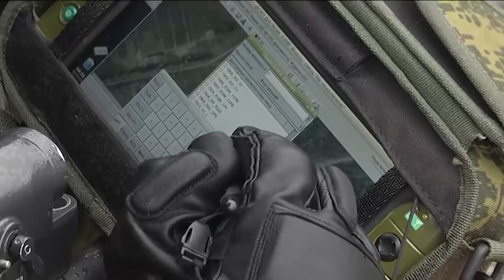Slavic Brotherhood: Russian, Belarusian, Serbian Forces Seize Airport in Drills